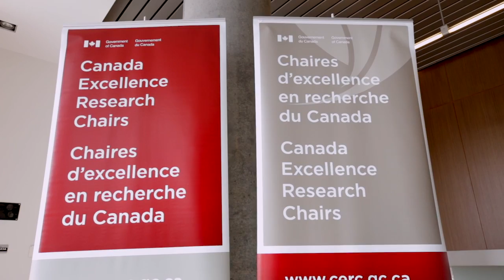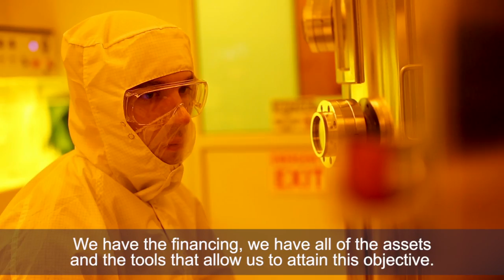Canada Excellence Research Chairs Program | Leading the way in science, technology and innovation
To learn more about the Canada Excellence Research Chairs program,

Transcription en français :

Pour connaître du succès, le Canada doit être un chef de file en sciences, technologie et innovation – ou STI. Le Programme des chaires d’excellence en recherche du Canada est un élément clé de la stratégie de STI du gouvernement du Canada.

Marcel Babin : J’ai choisi le Canada en raison de la forte concentration de savoir-faire que l’on y trouve en ce qui concerne la recherche sur l’Arctique, et aussi de la forte concentration d’infrastructures. C’est surtout cela qui m’a poussé à quitter l’Europe pour venir au Canada.

Philippe Van Cappellen : Être titulaire d’une chaire d’excellence en recherche du Canada me donne la visibilité et les ressources nécessaires pour réunir une grande équipe interdisciplinaire afin d’examiner, d’un point de vue global, des questions complexes, par exemple « qu’est-ce qui menace les ressources hydriques, et qu’en découle-t-il pour la gestion de l’eau? » Le Canada est vraiment l’endroit idéal pour ça.

Younès Messaddeq : Je suis titulaire d’une chaire d’excellence en recherche du Canada depuis cinq ans, et cela me permet de réaliser mes rêves, de faire des choses que je n’aurais jamais pu faire ailleurs. Ici, nous avons le financement et tous les outils qu’il faut pour atteindre nos objectifs.

Le Programme des chaires d’excellence en recherche du Canada attire au pays les chercheurs les plus brillants qui, en associant leurs connaissances et leur expertise à celles de nos scientifiques, contribuent à la prospérité, au bien-être et à la compétitivité des Canadiens. En 2015, ces chercheurs prestigieux sont venus à l’Université de Waterloo, en Ontario, pour participer à une rencontre de grands esprits. Pendant deux jours, ils ont cerné des possibilités de collaboration et ont communiqué leur passion pour la recherche et l’innovation à la génération montante de chercheurs de talent.
Philippe Van Cappellen Certains des chercheurs les plus accomplis du Canada sont présents à cette rencontre. Le simple fait d’échanger avec mes collègues et avec les autres titulaires de chaire d’excellence en recherche du Canada ouvre la voie à de nouvelles collaborations et à l’exploration des synergies possibles entre des disciplines scientifiques fort différentes.

Fredrick Roth : Je peux maintenant entendre parler de la recherche de la matière noire ou encore de l’isolation de la chitine présente dans la carapace de la crevette pour en faire de nouvelles substances chimiques. Cela me fait penser d’une manière dont je n’ai jamais pensé avant, et c’est très stimulant.

Depuis sa création en 2008, ce programme a attiré au Canada 22 des chercheurs les plus brillants au monde et, chaque année, d’autres viendront s’ajouter à eux. Pour en savoir plus sur le Programme des chaires d’excellence en recherche du Canada, consultez le